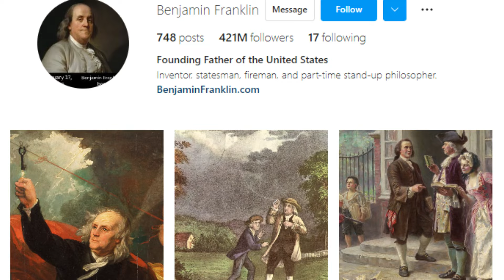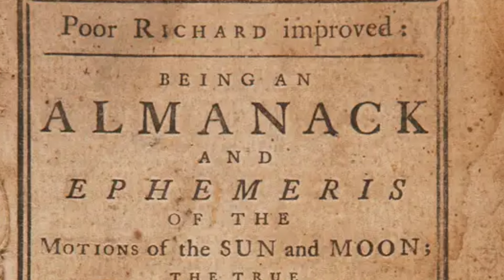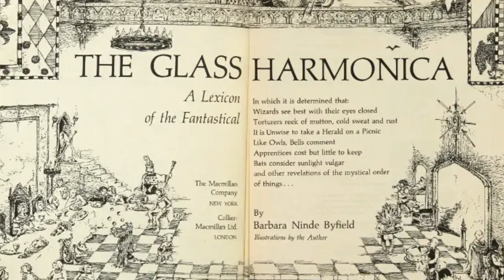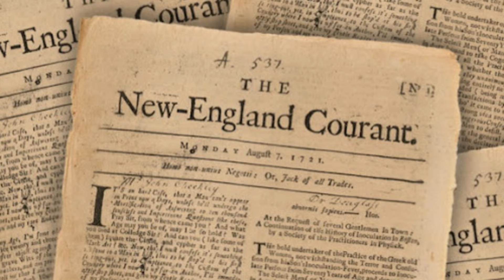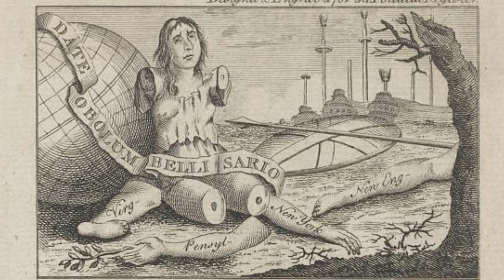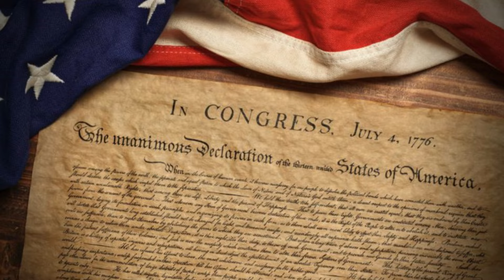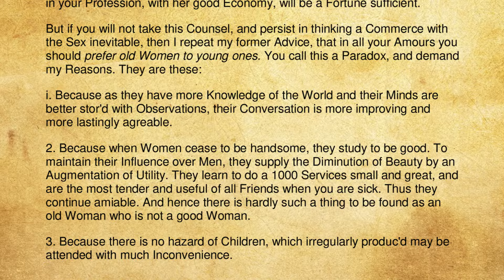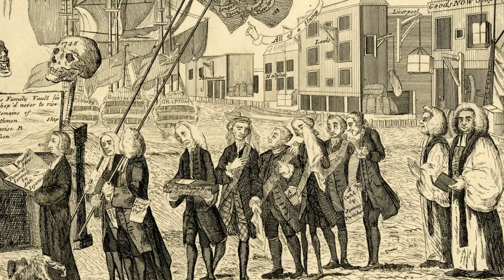Discover HOW The SURPRISING Wit & CHARM of Benjamin Franklin Shaped AMERICAN Humor: The Prankster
The hidden humor of Benjamin Franklin: Inventor, Statesman, and Prankster
Dive into the life of one of America's most fascinating figures with HilariousHistoriyaa, facts about Benjamin Franklin, as we explore his unexpected talent for humor, pranks, and wit and also the autobiography of benjamin franklin, and did benjamin franklin sign the declaration of independence. From his renowned inventions like the lightning kite experiment and Glass Harmonica to his diplomatic feats in France as a founding father, Ben Franklin's legacy is vast and multifaceted. But did you know about his lesser-known antics i.e. what did benjamin franklin invent, , benjamin franklin plumbing, who is Benjamin Franklin?, Benjamin Franklin or Ben Franklin, was Benjamin Franklin a president, Benjamin Franklin founding fathers, Ben Franklin inventions, Ben Franklin lightning experiment, did Benjamin Franklin invent glasses, like his love for playful practical jokes and clever quips? we also discuss the topics i.e. Benjamin Franklin history, weird history, and who is benjamin franklin. let's explore with us about Benjamin Franklin Quotes, what was benjamin franklin famous for, and when was benjamin franklin born.

Benjamin Franklin's indelible mark on history transcends mere admiration, resonating through the corridors of time with profound insights on education, life, freedom, and democracy. His quotes, ranging from timeless reflections on the pursuit of knowledge to poignant musings on the essence of existence, serve as guiding lights for generations. Franklin's famous adage, "An investment in knowledge always pays the best interest," underscores the intrinsic value of education in shaping individuals and societies. Moreover, his advocacy for freedom finds resonance in his assertion that "Without freedom of thought, there can be no such thing as wisdom." Yet, Franklin's contributions extend beyond words, as evidenced by his groundbreaking inventions that continue to impact the world. In exploring the breadth of Franklin's quotes and contributions, one is compelled to embark on a journey through his life and legacy, perhaps illuminated further by a documentary dedicated to unraveling the depth of his wisdom and ingenuity.

In this video, we'll take a closer look at the man behind the myth, delving into Benjamin Franklin's lesser-known side as a prankster extraordinaire. Join us as we unravel the mysteries behind his infamous experiments, including the electrifying lightning experiment that sparked both scientific curiosity and laughter. Learn about his contributions to plumbing (yes, you read that right!), and discover the truth behind some of his most enduring quotes and phrases.

Whether you're a history buff or just curious about America's founding fathers, this video promises to entertain and enlighten. So, grab a seat and prepare to be amused by the hidden humor of Ben Franklin himself! Who knew history could be this funny?

Intro 00:00
Introduction to Franklin's Witty Side 00:47
Franklin’s Pen Name Shenanigans 2:10
The Drinker's Dictionary  04:45
Inventive Humor: The Glass Armonica 06:57
Fart Proudly: A Statement on Scientific Research 09:27
Satirical Proposals and Political Cartoons 11:27
The Hoax of Polly Baker 14:05
Wit in Diplomacy 16:21
Humor in Personal Correspondence 19:15
Legacy of Laughter 21:40